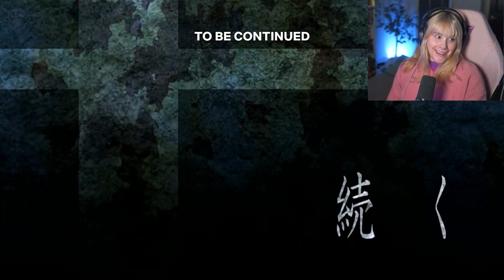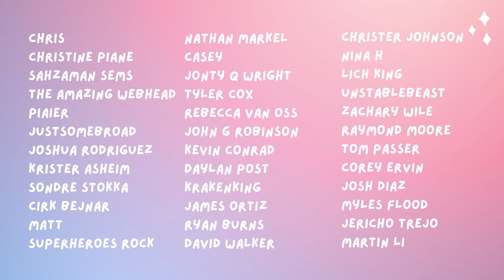Glare | DEATH NOTE Reaction | S1 x E8 | First Time Watching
Welcome to my Death Note reaction series! I'm new to anime, and this is my first time watching this series.